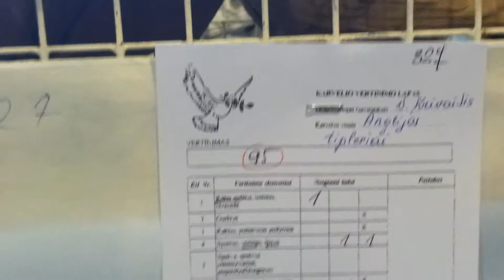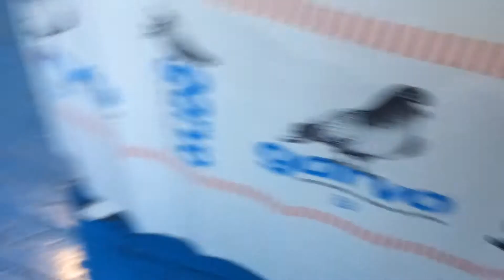Pigeons show 2014 Marijampolė 5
Anglijos tipleriai